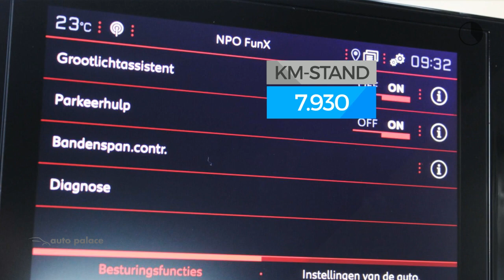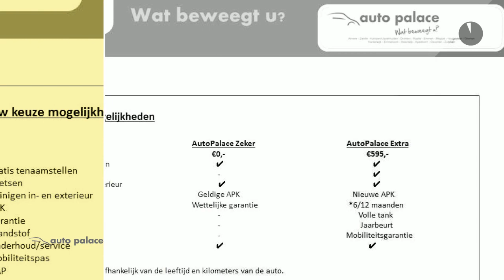Peugeot Rifter 1.5 BlueHDi 130PK GT-LINE|NAVI|PARK SENSOREN|COMPLEET!